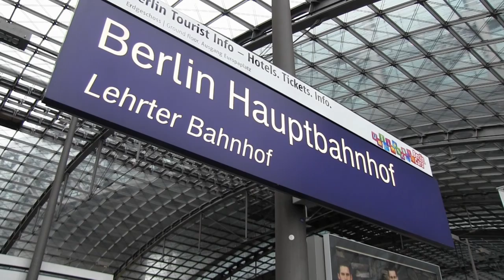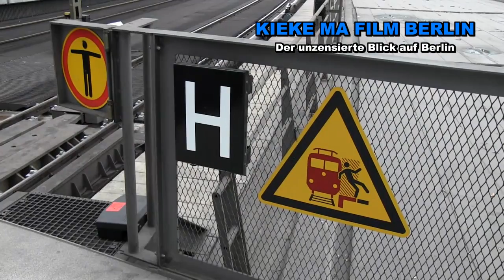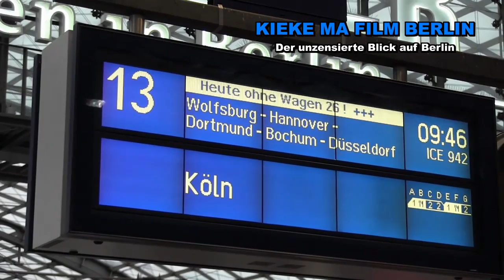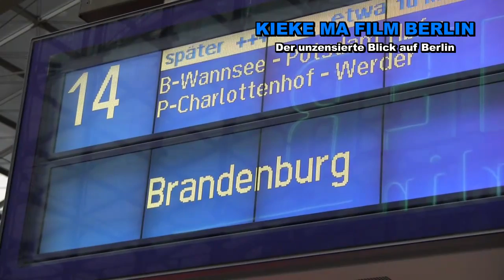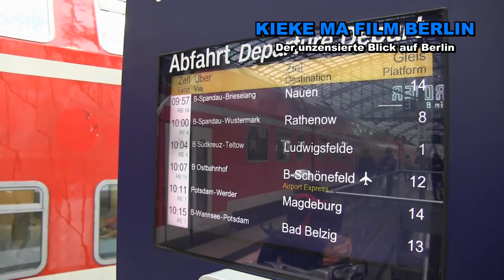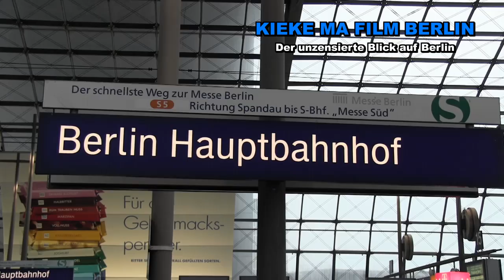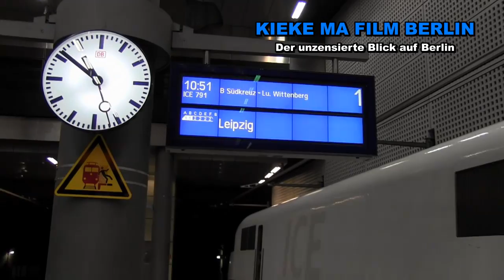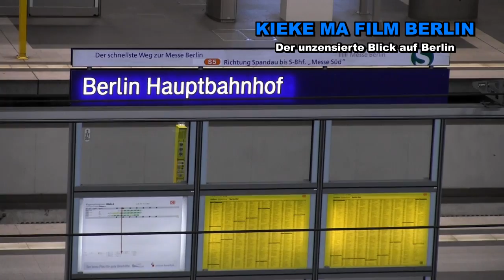Hauptbahnhof Berlin ... Eindrücke vom Kommen und Gehen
Für alle Fans von Bahnhofsdurchsagen, S-Bahnen, ICEs, Regionalzügen und vieles mehr.
Hauptbahnhof Berlin: Größter und modernster Kreuzungsbahnhof Europas -

321 Meter lang in der Ost-West Richtung

46 Meter hoch (2 Bügelbanden)

14 Gleise in alle Himmelsrichtungen (14 m unter und 10 m über der Erde)

2 Glasdächer (1x über den Gleisen und 1x über den Passagen)

300.000 Fahrgäste und Besucher täglich

1.200 Züge täglich

Über 800 Arbeitsplätze

70.000 Quadratmeter Fläche

5 luftige Ebenen

Über 80 Geschäfte

Dach aus 8.500 Einzelteilen

Über 15.000 verschiedenen Glasscheiben

5% des Bahnhofstromverbrauchs wird durch eigene Solarzellen generiert

14 Aufzüge

54 Rolltreppen